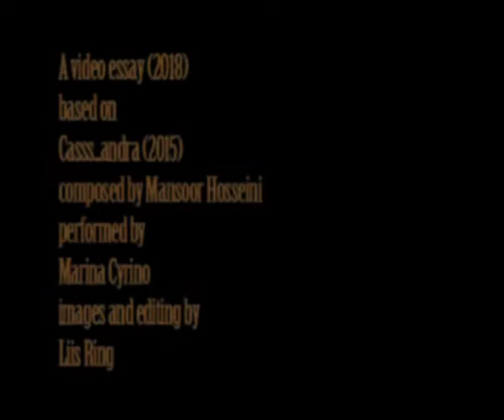casss... andra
a video-essay (2018)
based on Casss...andra by Mansoor Hosseini (2015)

performed by Marina Cyrino

images by Liis Ring